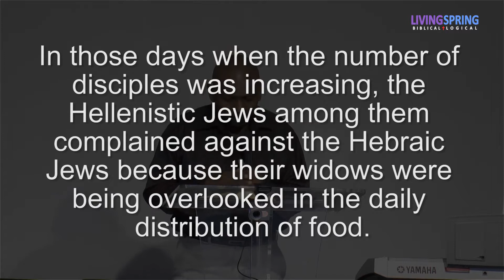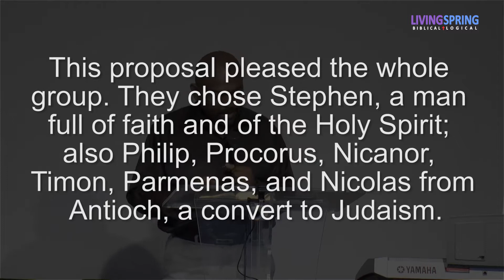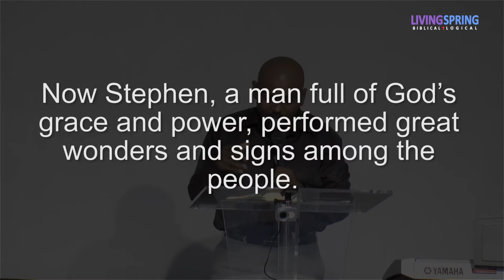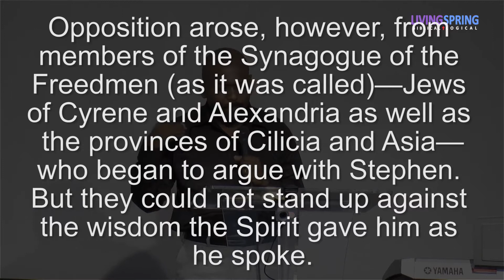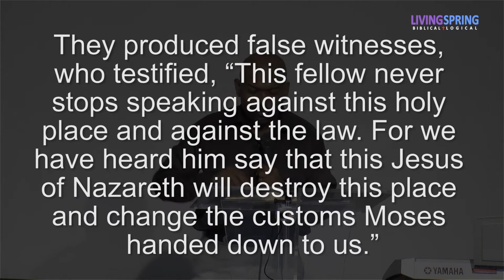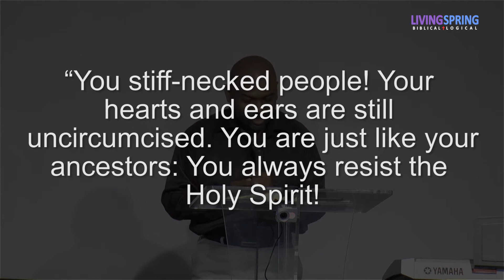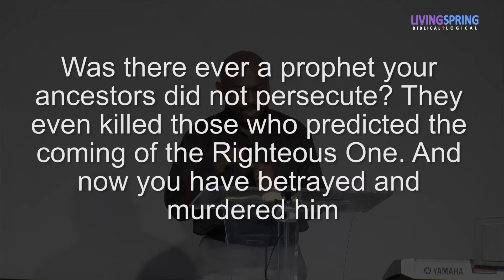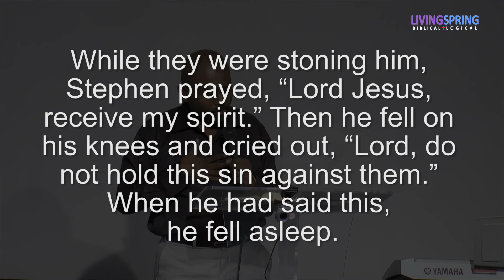Who is a True Disciple of Jesus? (Acts 6:1 - 7:60)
Stephen was impartial in his treatment of people, impactful through his words and deeds, impressive in his scriptural knowledge, and immune to persecution!